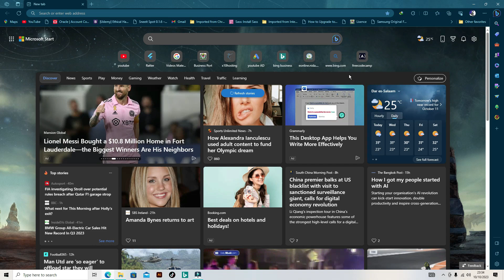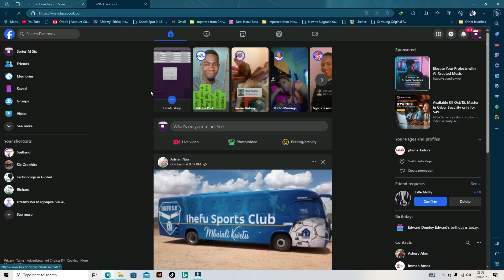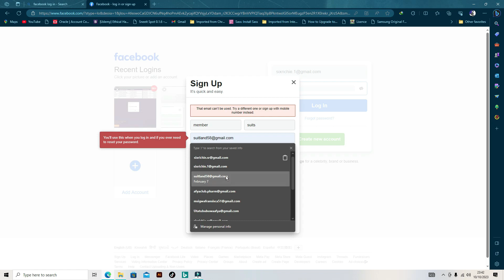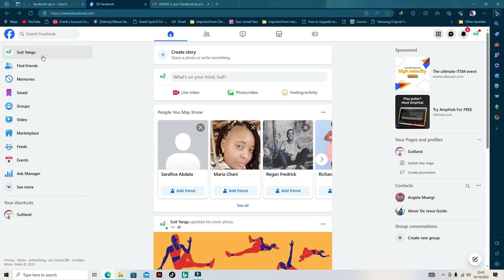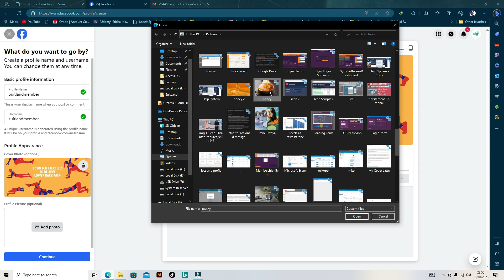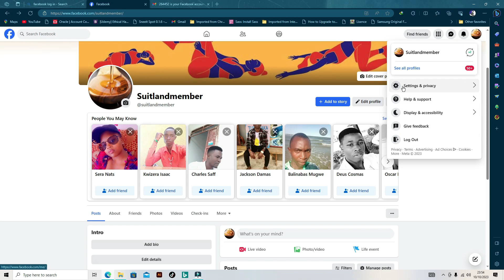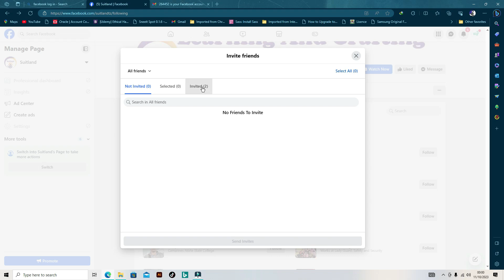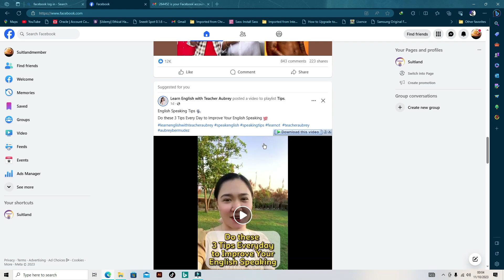Jinsi ya kutengeneza page ya Matangazo Facebook